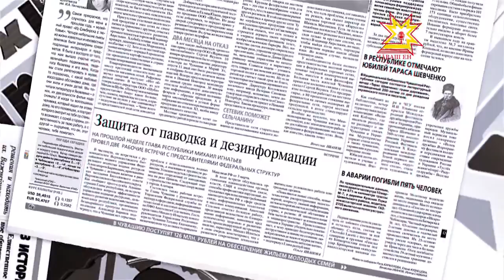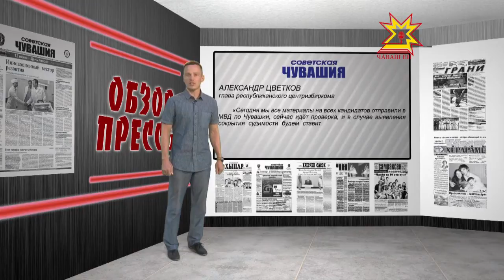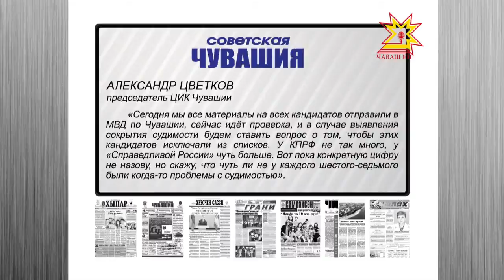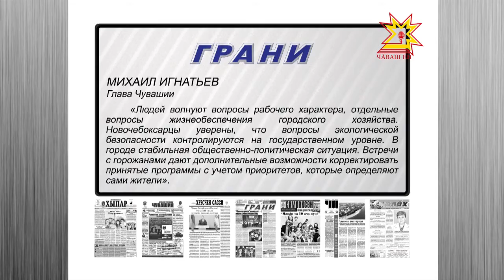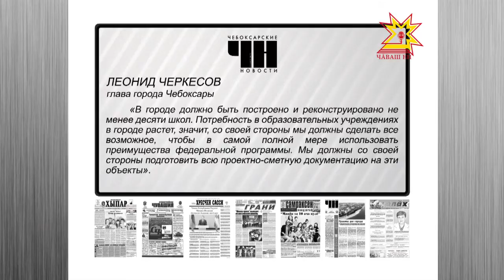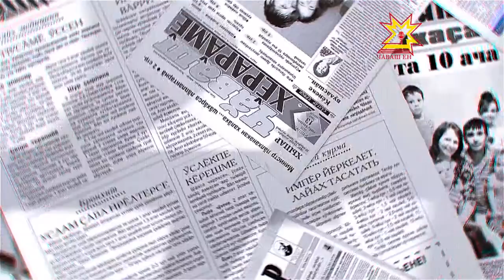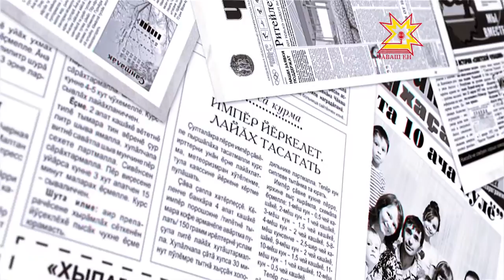Обзор прессы. Выпуск 04.08.2016